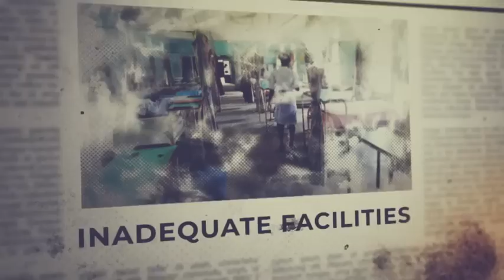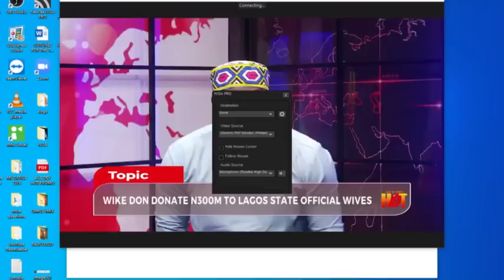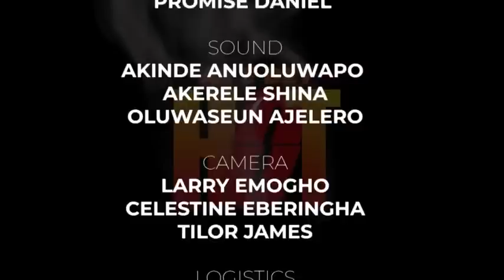"Atiku Can't Be Compared To The Shaking Man" - Don Pedro Obaseki | AS E DEY HOT